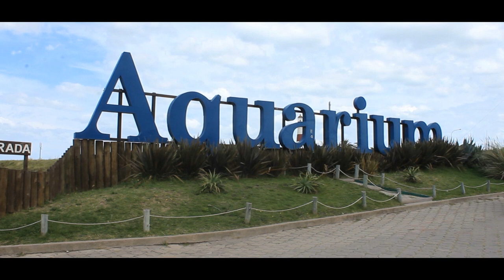Playas del faro y complejo Punta Mogotes - Mar del Plata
Recorrimos las extensas playas al sur de Mar del Plata y el complejo Punta Mogotes con sus distintos balnearios